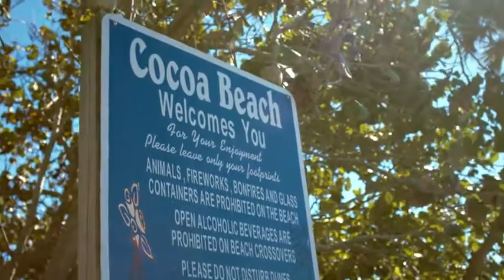Best Selling Sun Bum Original Sunscreen Spray Vegan and Reef Friendly Broad Spectrum Moisturizing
Sun Bum Original SPF 50 Sunscreen Spray Vegan and Reef Friendly (Octinoxate & Oxybenzone Free) Broad Spectrum Moisturizing UVA/UVB Sunscreen with Vitamin E 6 oz

Ingredients Avobenzone 3.00%, Homosalate 6.00%, Octisalate 5.00%, Octocrylene 2.00%, Alcohol Denat., C12-15 Alkyl Benzoate, Acrylates/Octylacrylamide Copolymer, PPG-5-Ceteth-20, Fragrance, TocopherolAvobenzone 3.00%, Homosalate 6.00%, Octisalate 5.00%, Octocrylene 2.00%, Alcohol Denat., C12-15 Alkyl Benzoate, Acrylates/Octylacrylamide Copolymer, PPG-5-… See more
Scent Original Scent
Sun Protection 50 SPF
Item Weight 170 Grams
Skin Type Normal
ORIGINAL SPF 50 SUNSCREEN SPRAY . This is the stuff we use every day. The sunscreen that started it all and smells like summer. We wanted a sunscreen to protect those who live and love in the sun, so we made it.
MOISTURIZING SUN PROTECTION. Dermatologist and Sonny approved, this non-comedogenic sunscreen delivers UVA/UVB protection and is packed with Vitamin E. Our oil-free, water-resistant and reef friendly SPF 30 Spray is great for all skin types.
HOW TO USE. 15 minutes before sun exposure, apply liberally to all areas of the skin and avoid the eye area. For best results, reapply after 80 minutes of swimming or sweating. Sonny’s Tip: Apply every 2 hours for maximum sun protection.
PROTECT YOUR SKIN. The key to practicing safe sun is to protect and moisturize your skin. Our Original Sunscreen line is Hypoallergenic and Oxybenzone, Octinoxate, Gluten, Cruelty and Paraben Free to ensure a fun day in the sun.
TRUST THE BUM. What does that mean? It means trust us, the ones who live on the beach and need products that work on the most intense days in the sun. The simple truth is, when you make products to protect the ones you love, you make ‘em better.